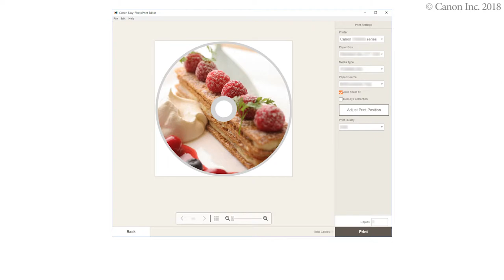Disc label printing: from PC (Windows) (TS8200 series)